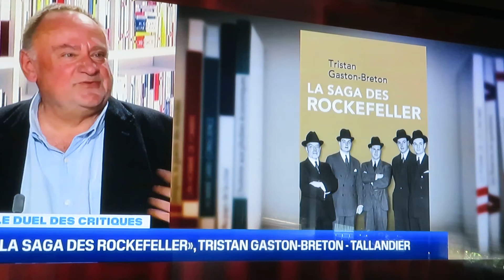Rockefeller, La saga : Livre, résumé 2021 09 04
Bonjour,
Livre de tristan Gaston-breton

lien du groupe Le Colisée des Poètes Militants sur fb
lien de mon site de Poésie,   pas parfait,,  quelques fautes et défauts d'alignement,
si j'ai du temps,, je m'en occuperai un peu,,  car il me tient à cœur:
lien sur twitter,  que j'utilise cependant rarement car limité en discussion:
et lien sur Skyrock où je me fais très rare,
mais le blog, me ressemble:
Aux Forces Vives
Si on a encore le Temps.